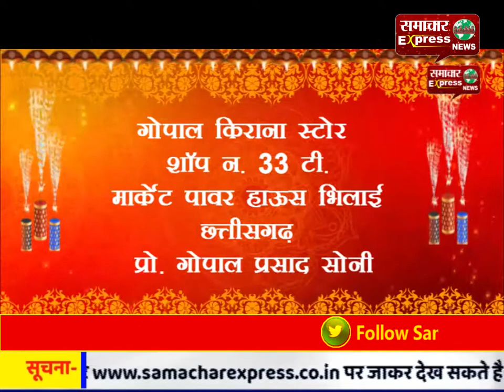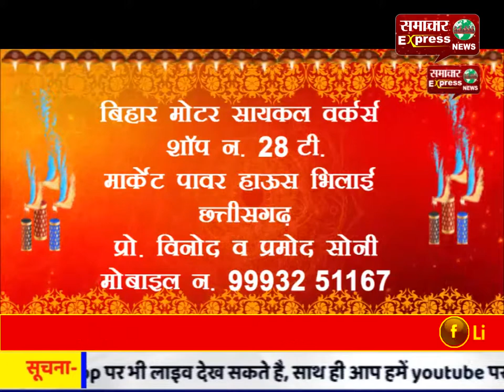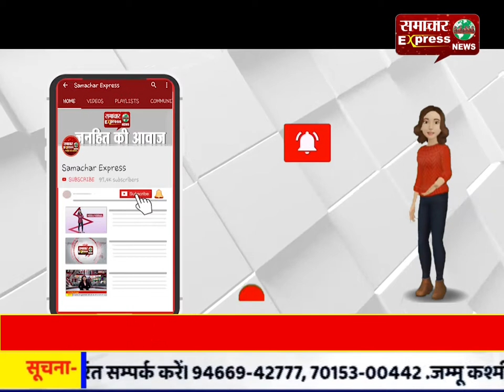बहनों ने भाइयों को टीका लगाकर की लंबी उम्र की कामना